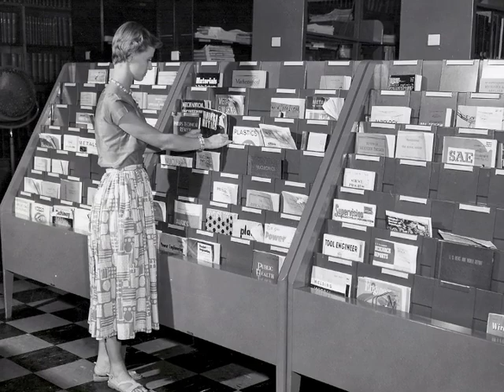Jane Ritchie Frazier Memorial Slide Show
Shown at memorial service for Jane Ritchie Frazier on April 25, 2010 at Cokesbury United Methodist Church, Knoxville, Tennessee.